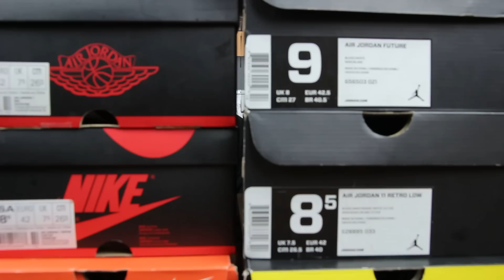TALÁLD KI A CSUKÁT JÁTÉK X ROBI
█ Intro muzsika: Gege (Rímbiózis) - Isti rap